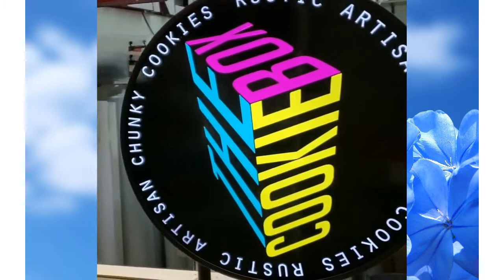80cm Flat Black Round LED Light box - Signs Shop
Illuminated projecting signs are one of the most eye-catching
advertisements for Takeaways, Cafe's, Pubs, Beauty Salons,
Restaurants, Pharmacy, Exhibition Display, or Retail locations.